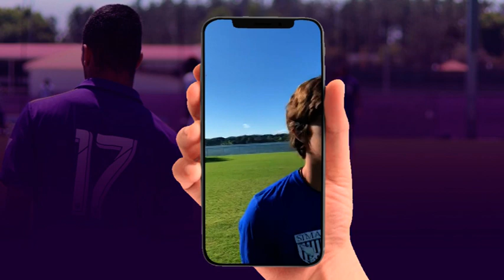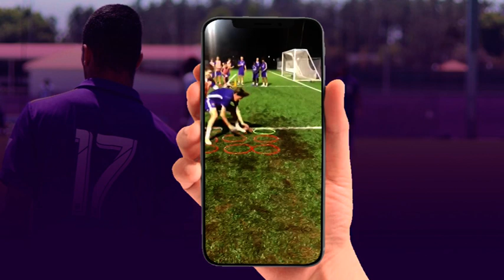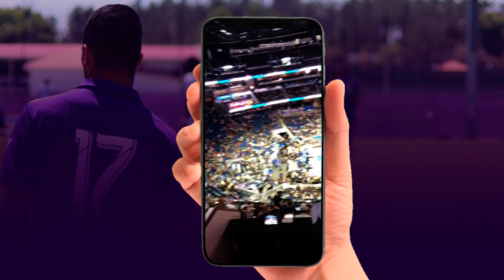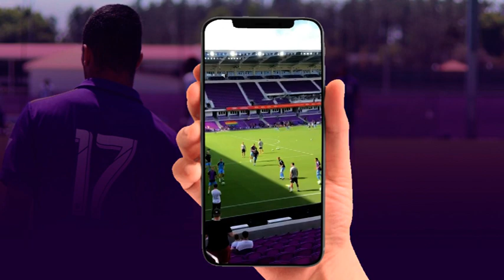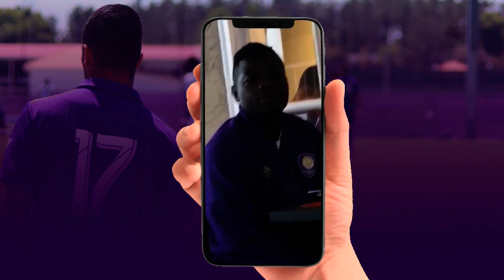Lucca in America - #01